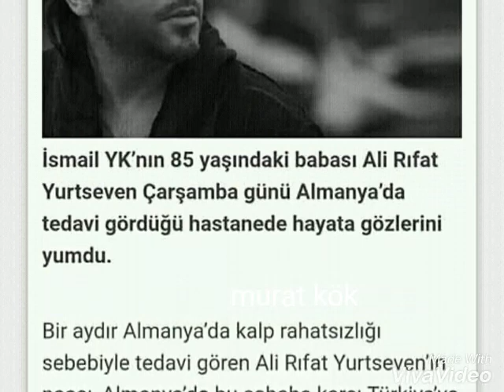İsmail YK nin babasi ali rifat yurtseven cenazesi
İsmail YK nin babasi ali rifat yurtseven in cenaze goruntuleri.